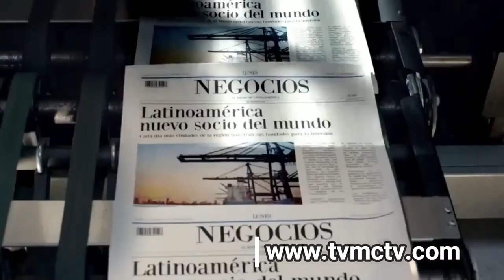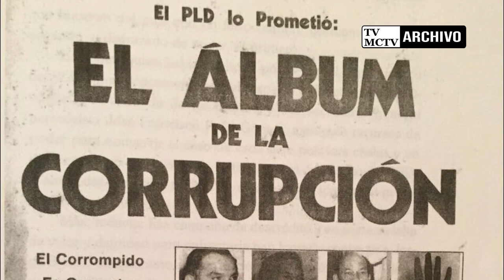UN MOMENTO DE LA HISTORIA-ARCHIVO-5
Llevamos años defendiendo el derecho de los ciudadanos a saber la verdad.  Años promoviendo un periodismo responsable e independiente. Hoy, más que nunca, las decenas de personas que formamos EcoNews Agency, trabajamos sin descanso para mantener ese compromiso inquebrantable y ofrecerte una información de calidad. Ayúdanos a construir el periodismo del Futuro con la CREDIBILIDAD QUE NOS CARACTERIZA EN TVMCTV.